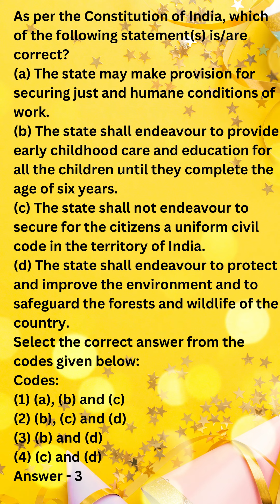Law nta ugc net set gate cuet trending shorts ugcnetset csirnta currentaffair class